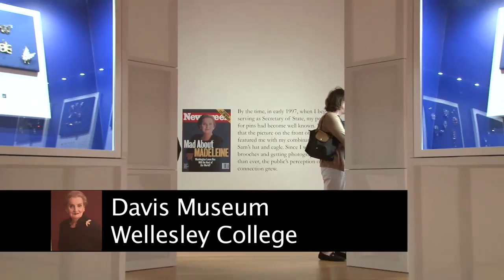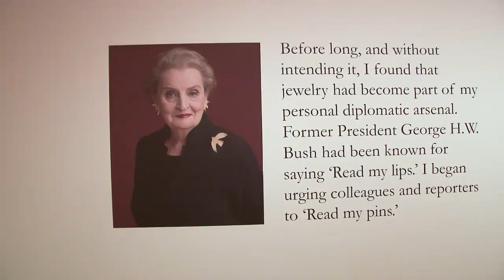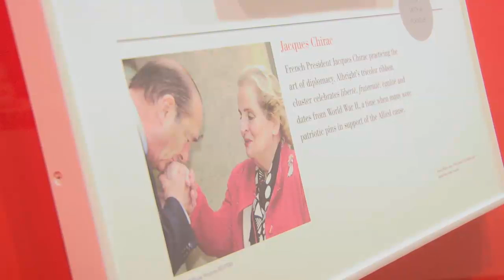Madeleine Albright Pin Collection on Display at Wellesley College